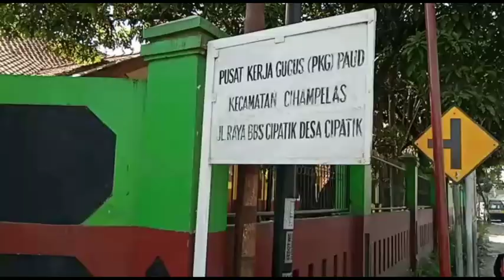SDN CIPATIK I CIHAMPELAS SIAP HADAPI PPDB DAN PROSES BELAJAR TATAP MUKA